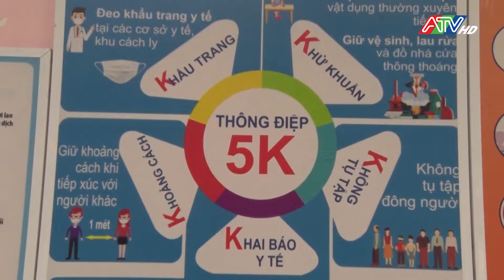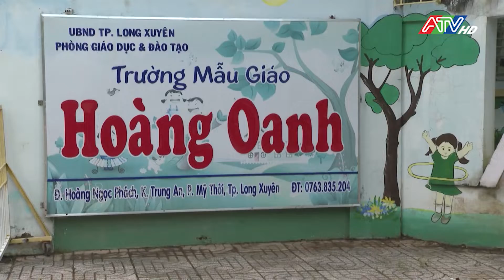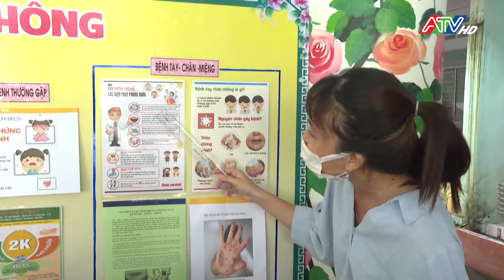Tin tổng hợp ngày 30-9-2022 | ATV Tin tức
Tin tổng hợp ngày 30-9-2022